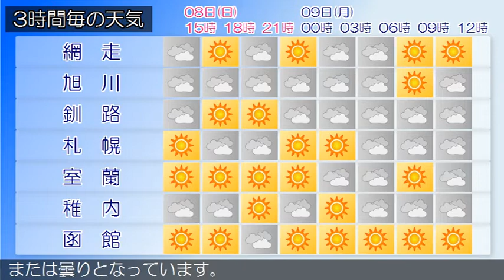2020/03/08 北海道地方の天気予報 昼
石狩・空知・後志地方では、９日にかけてなだれや濃い霧による交通障害に注意してください。石狩・空知・後志地方は、石狩・空知・後志地方の８日９時の天気は、曇りで雪の降っている所があります。上川・留萌地方は、上川・留萌地方の８日９時の天気は、曇りで雪の降っている所があります。網走・北見・紋別地方は、８日は、網走・北見地方は晴れ時々曇り、紋別地方は曇りでしょう。釧路・根室・十勝地方は、釧路・根室・十勝地方の８日９時の天気は、曇りまたは晴れとなっています。渡島・檜山地方は、渡島・檜山地方の８日９時の天気は、曇りまたは晴れとなっています。胆振・日高地方は、胆振・日高地方の８日９時の天気は、晴れまたは曇りとなっています。宗谷地方は、８日は、曇りで、昼過ぎまで雪か雨の降る所があるでしょう。